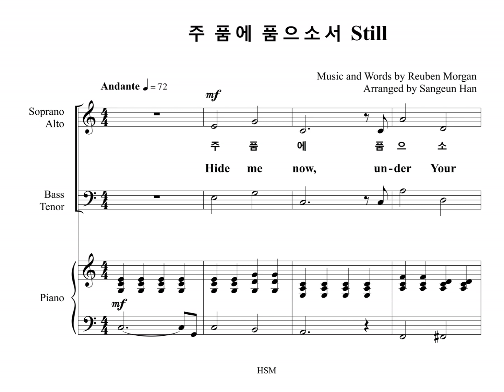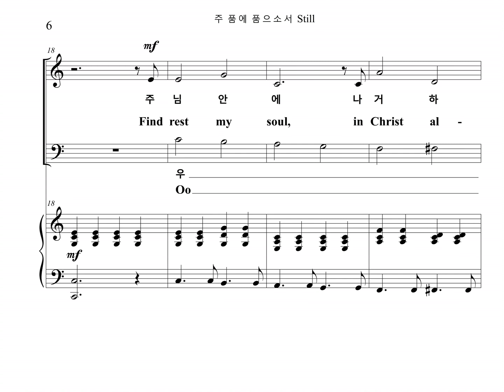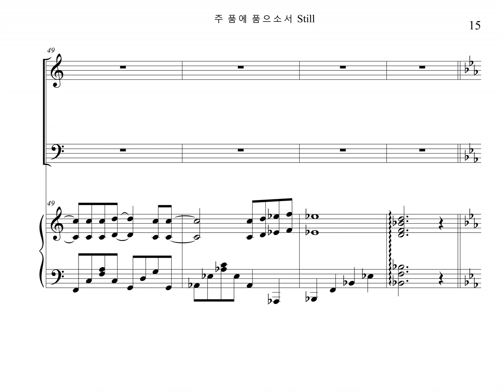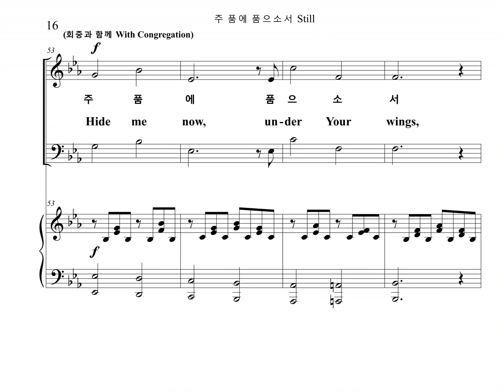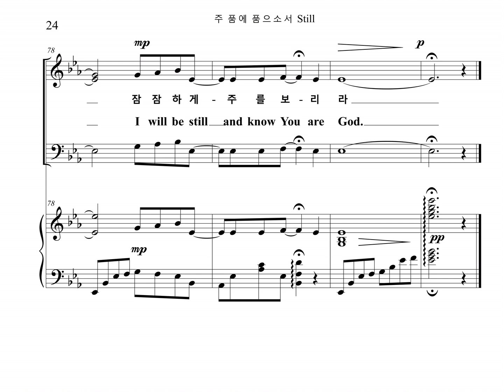주품에 품으소서 Still (Tenor Part)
CCM 찬양곡, "주품에 품으소서" (R. Morgan 작곡) 을 편곡하여 테너 파트를 올립니다.
The CCM Praise, "Still" Composed by Reuben Morgan, is newly arranged and the Tenor part is uploaded.

The SATB parts with full chorus part are also linked below.

STILL 주품에 품으소서

Hide me now, un-der Your wings,
Cov-er me, with-in Your might-y hand.
When the o-ceans rise and thun-ders roar,
I will soar with You a-bove the storm,
Fa-ther, You are King o-ver the flood,

Find rest my soul, in Christ al-one.
Know His power, in qui-etn-ess and trust.

주 품에 품으소서
능력의 팔로 덮으소서
거친파도 날 향해 와도
주와함께 날아오르리
폭풍가운데 나의영혼
잠잠하게 주를 보리라

주님안에 나 거하리
주 능력 나 잠잠히 믿네